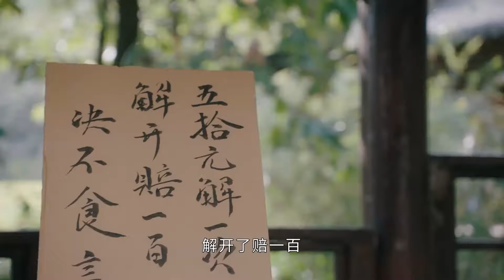【脱衣勾引】女主播主动脱衣，卖弄风骚，勾引霸道男神，奈何男神眼里只有灰姑娘【舍我其谁 GO Into Your Heart】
【舍我其谁 GO Into Your Heart】剧情简介：《舍我其谁》是由幸福蓝海影视集团、完美世界影视、皓璀影视联合出品，鞠觉亮、刘畅执导，李兰迪、牛骏峰领衔主演，韩玖诺、秦天宇、朱嘉琦、曹博、何宣林、宋涵宇、陆骏瑶、夏铭浩主演的青春爱情竞技传承剧。
该剧根据公子十三的人气小说《舍我“棋”谁》改编，讲述了职场萌新记者程了与棋坛风云人物盛景初之间陪伴守护的治愈系甜恋故事。